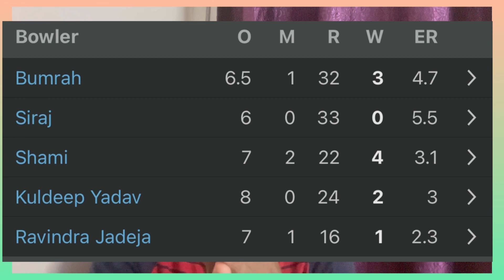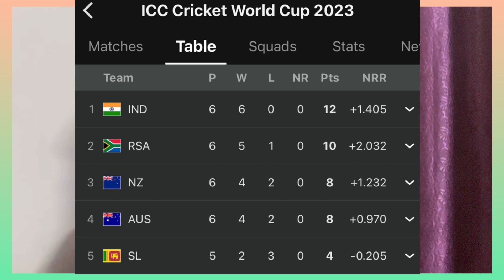Jaspreet Bumrah and Shami on fire 🔥 | India beat England by 100 runs | World Cup 2023 | India Top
Jaspreet Bumrah and Shami on fire 🔥 | India beat England by 100 runs | World Cup 2023